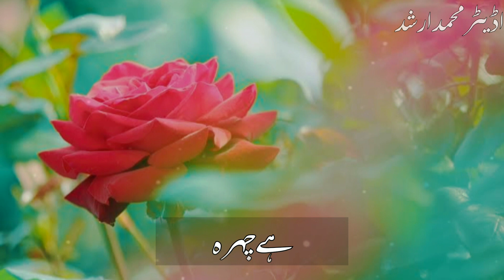Na ban saki he na ban sake ga misal teri jawab tera (Islamic status)2022